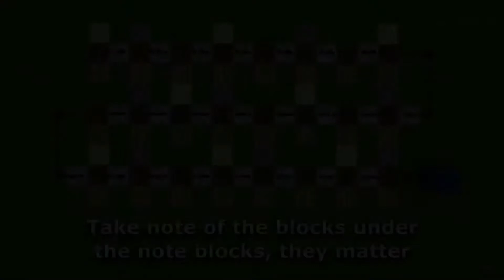Noteblock Ali-A Intro Tutorial Minecraft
Meme
Alia intro noteblock
Minecraft notebloack tutorial
Alia intro noteblock tutorial

Ali-a intro minecraft
Fortnite
Clickbait
Ali-a intro noteblock tutorial
Ali-a minecraft